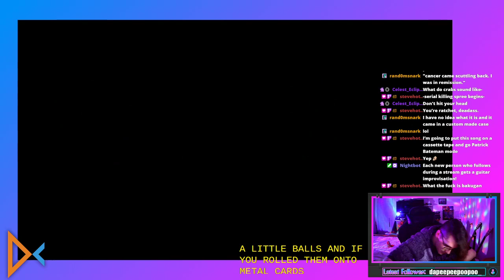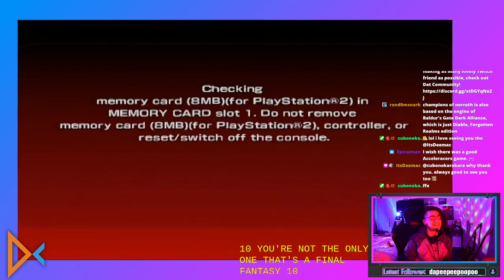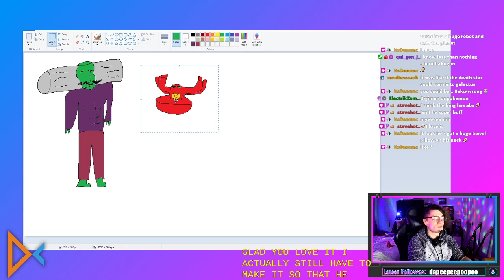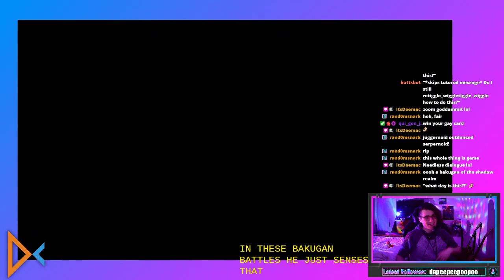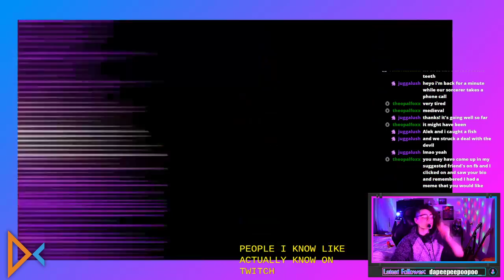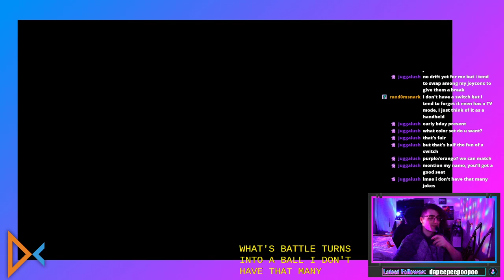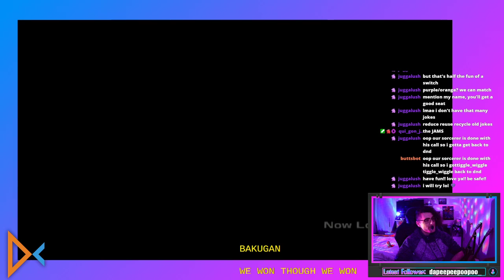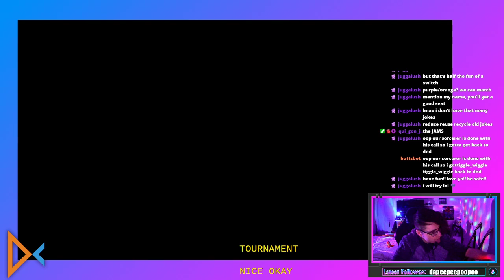Bakugan Battle Brawlers